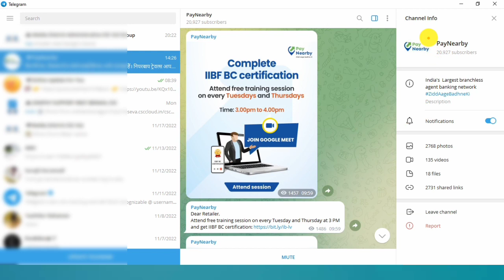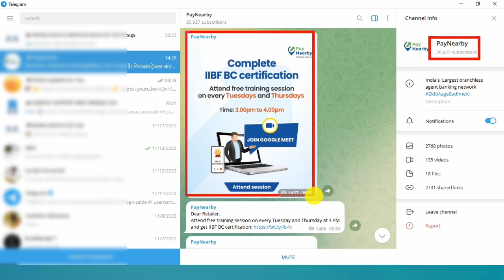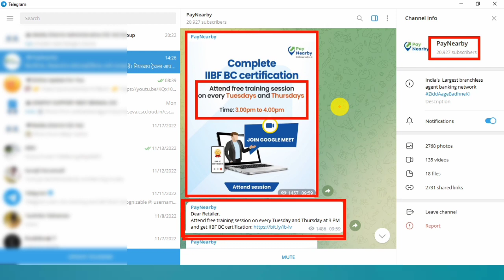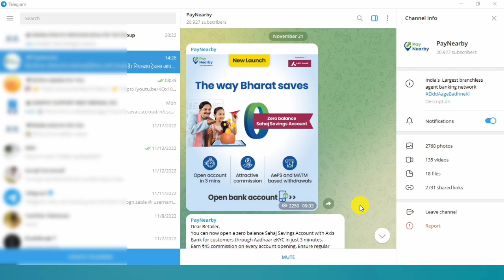PayNearby Retailer IIBF Important Notification Update | PayNearby FREE IIBF Exam Training Start.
All Paynearby retailers Axis Bank BC agent important update IIBF.PayNearby Retailer IIBF Important Notification Update.PayNearby FREE IIBF Exam Training Start.